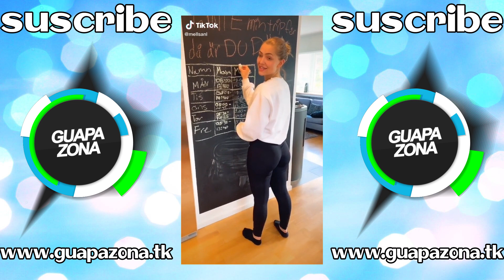drop your weapons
mom drop your weapons.
Mama baja tus armas.